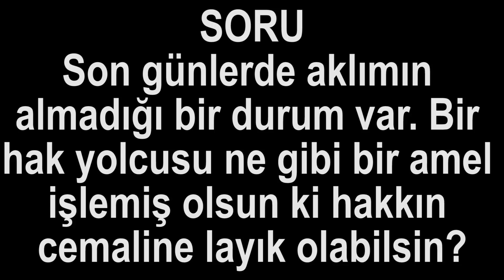Bir hak yolcusu ne gibi bir amel işlemiş olsun ki hakkın cemaline layık olabilsin?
Son günlerde aklımın almadığı bir durum var. Bir hak yolcusu ne gibi bir amel işlemiş olsun ki hakkın cemaline layık olabilsin?